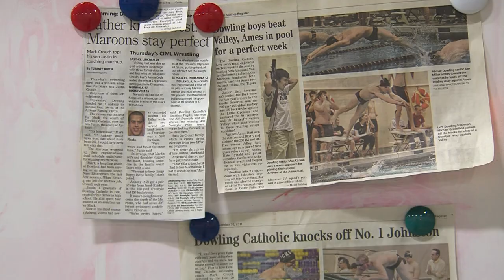Dowling's 500,000 Yard Journey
Story I did in January of 2012 on the Dowling boys swimming team. The Maroons set out to swim 500,000 yards during the season. Along the way they've gone the distance. in and out of the pool. for each other.